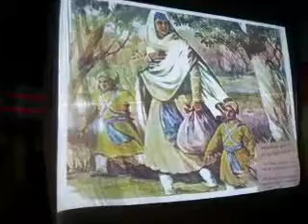bhagwan singh khoji in mp